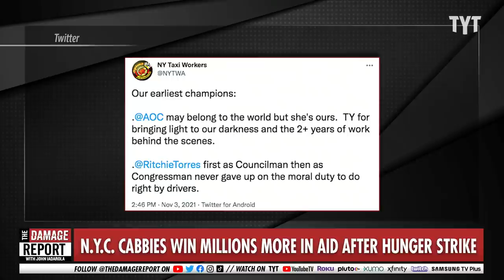NYC Cab Drivers Win BIG For Workers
NYC Cabbies win millions in aid after a hunger strike. John Iadarola and Dan Evans break it down on The Damage Report.

"New York officials said Wednesday they had struck a deal with the largest holder of taxi loans in the city to help rescue thousands of cabbies who have been crushed under paralyzing debt after years of exploitative practices in the industry.

The move was a major win for drivers: As part of the deal, officials agreed to significantly expand a financial relief program that they had announced earlier this year that many drivers had criticized as insufficient.

In all, the city could spend $100 million or more in a bid to potentially eliminate hundreds of millions of dollars in debt owed by the drivers. The final cost has not yet been determined."